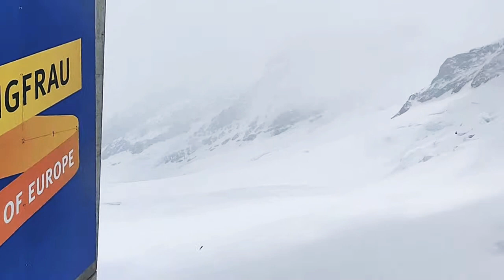Top of Europe Jungfrau - from Tamilnadu Traveller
Two check point in Jungfrau.. must visit this place and spend 30 minute here.. you can enjoy paradise feeling here